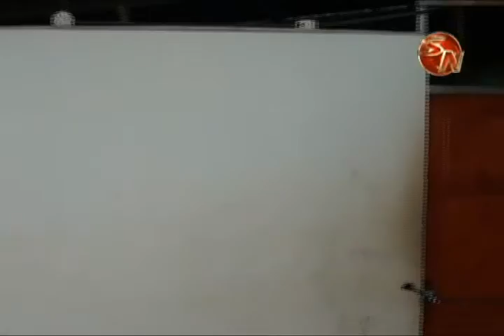Colegio Concepción de Daniel Flores será único en la zona